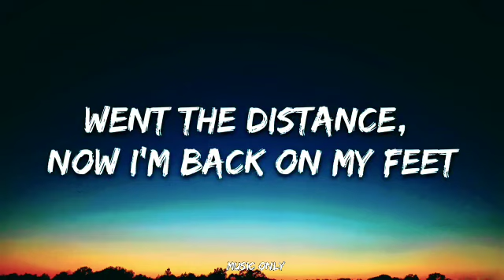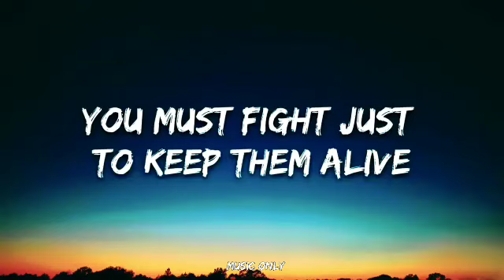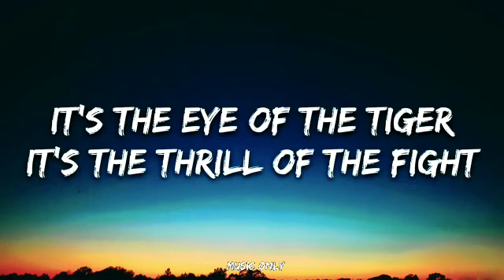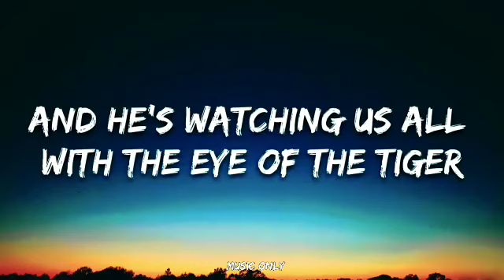Survivor - Eye Of The Tiger (Lyrics)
🎤 Lyrics: Survivor - Eye Of The Tiger

[Chorus]
And he's watching us all
With the eye of the tiger

[Chorus]
Rising up to the challenge of our rivalAnd the last known survivor